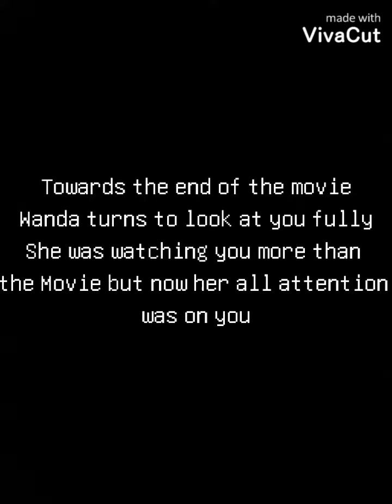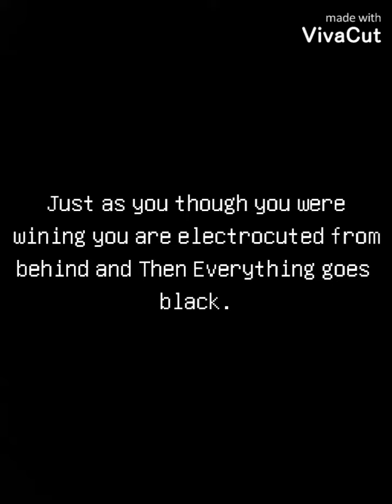Natasha's Daughter Part 15.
Did tge red room get you? What happens now? How will the others react?
I would like you say a huge thank you to all the comments in the last video for giving me ideas. If your idea isn't used don't worry it will be used. I will not let it go to waste.

*I don't own Marvel or its Characters*